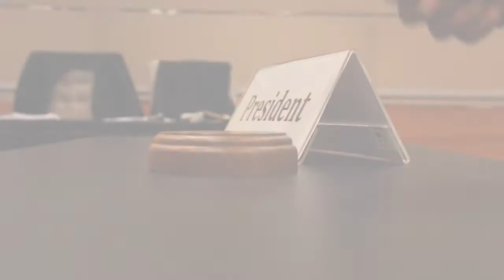TQ2018 — Post-Conference Video